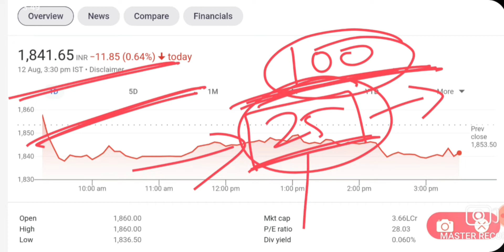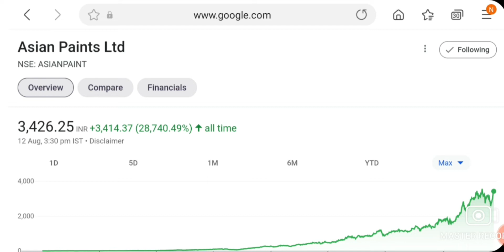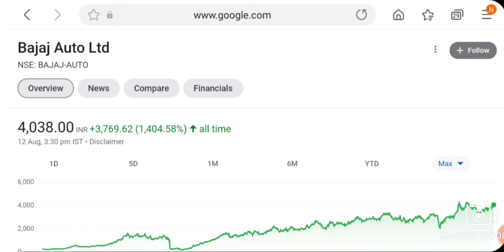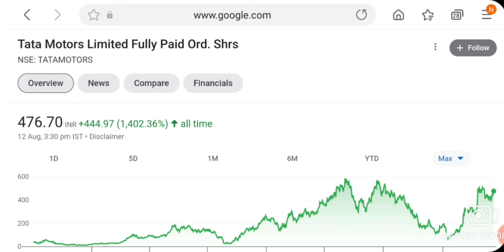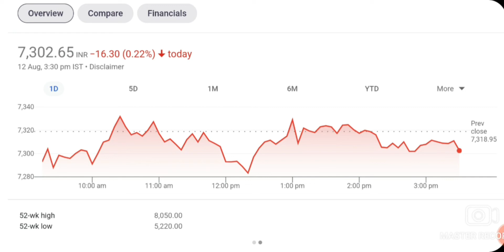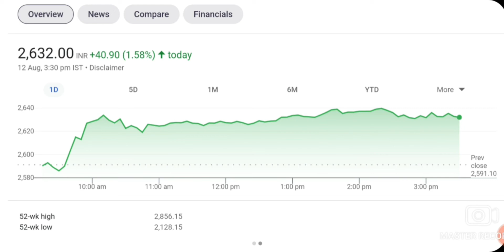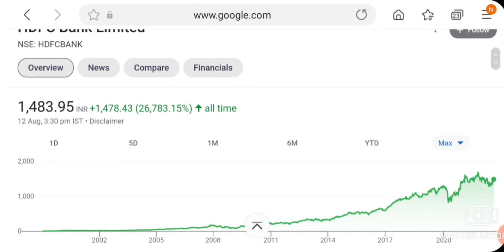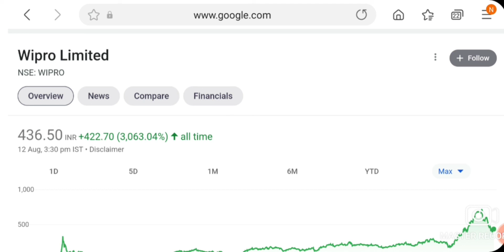INDEPENDENCE DAY SPECIAL 10 SHARE FOR LONG TERM | SHOT TERM | STOCK MARKET NEWS